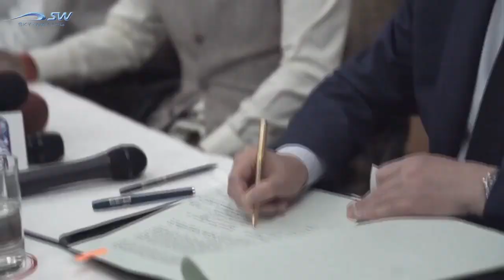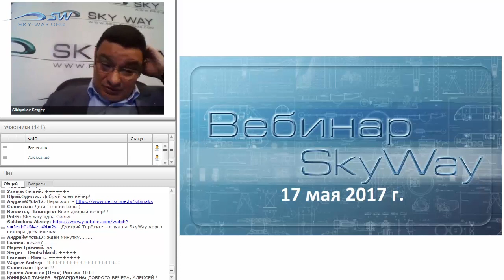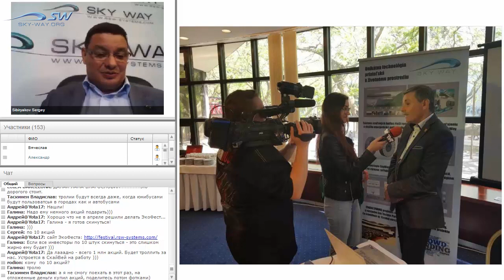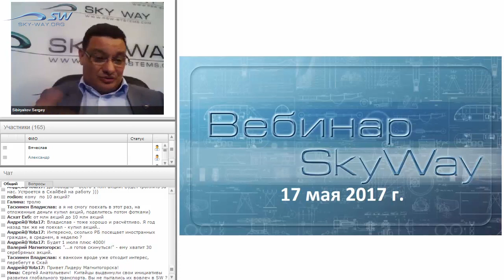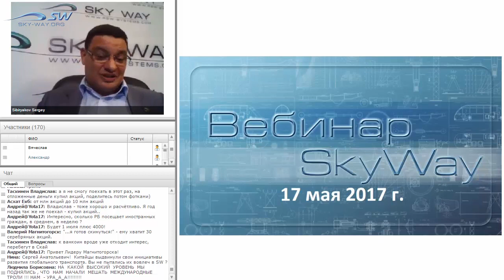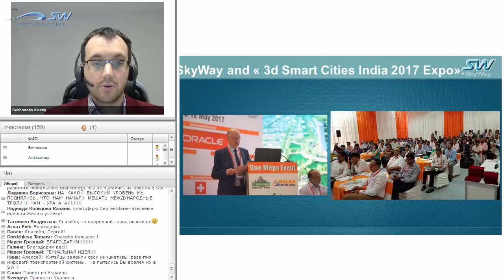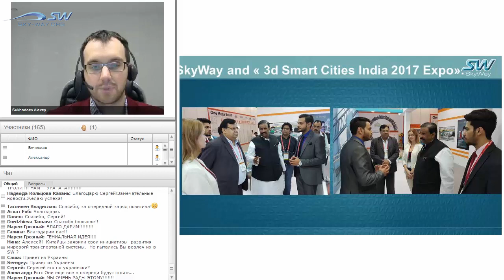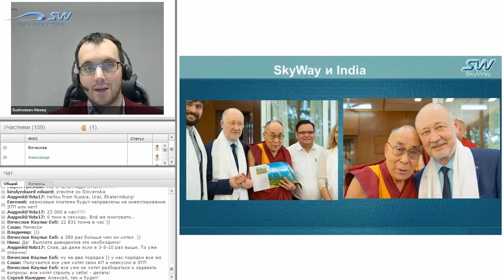КОНФЕРЕНЦИЯ SKYWAY 17 МАЯ 2017